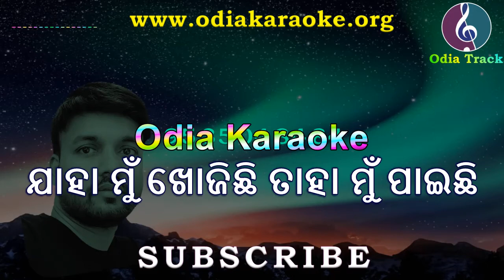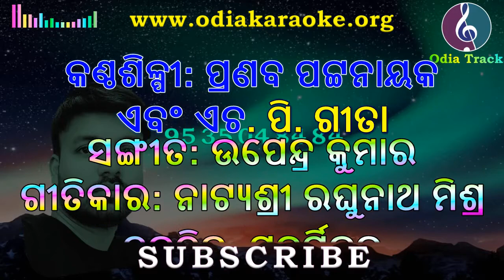Jaha Mun Khojichhi Karaoke with Lyrics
Shashi Bhusan

Phone Pay
Google Pay
Paytm Wallet
Account Transfer

Full version of
Audio Karaoke Tracks & Scrolling Lyrics Tracks
can be purchased after checking the track quality.
(Price details of selected Track will be shared through WhatsApp)

Audio/Video track file can be shared through below platforms as per your requirement
1- WhatsApp
3- Google Drive
4- We Transfer

Maximum details and clarification has been shared here not to have any kind of confusion.
You can call only if it is necessery
(WhatsApp link Provided above)